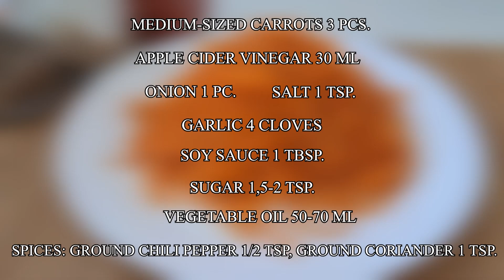Korean Carrot | Spicy Carrot Snack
▶Ingredients:
Medium sized carrots -3 pcs.
Apple cider vinegar - 30 ml
Vegetable oil - 50-70 ml
Spices: ground chili pepper - 1/2 tsp, ground coriander - 1 tsp.

 Thank you for staying with me🤝 Enjoy watching🕑